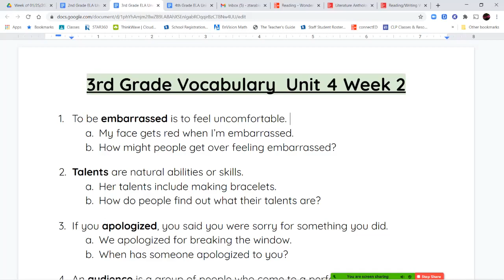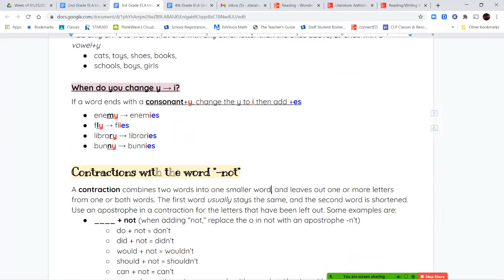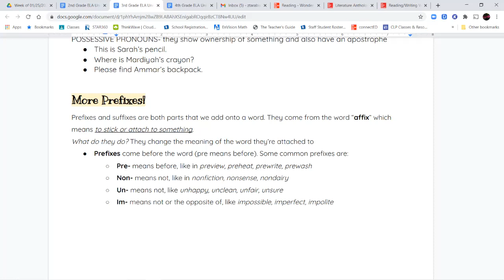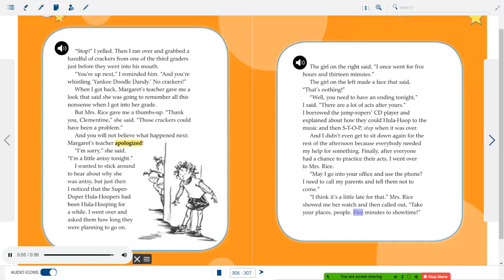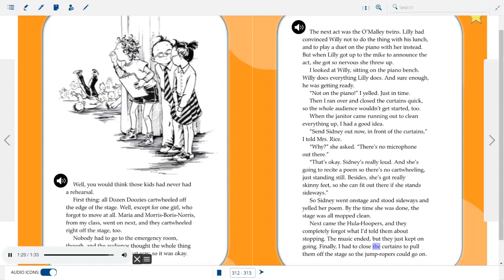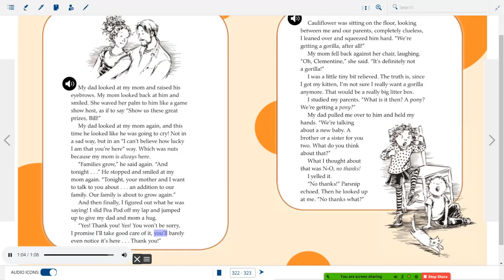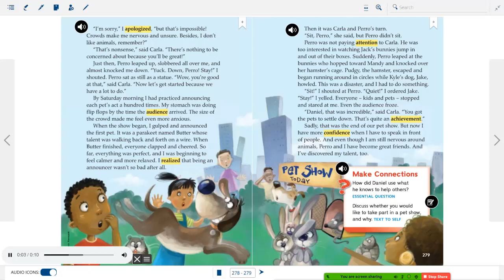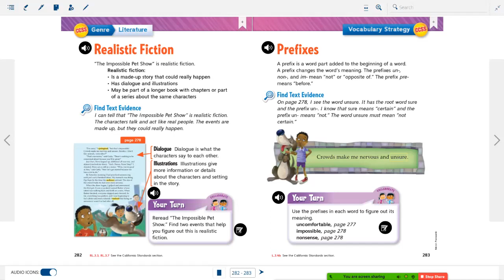3rd Grade ELA 4.2